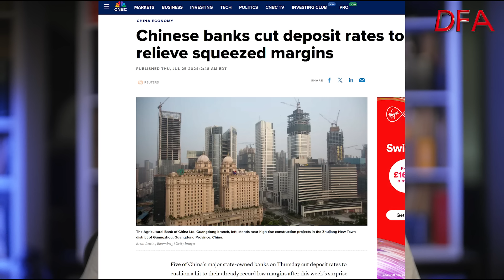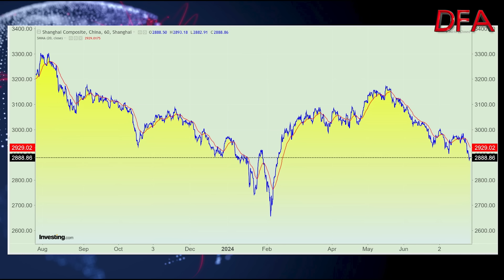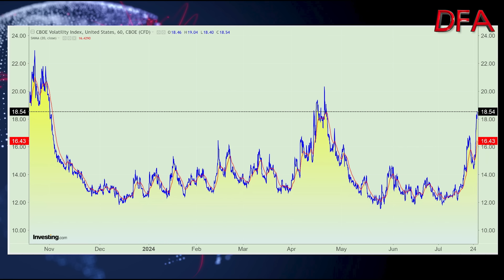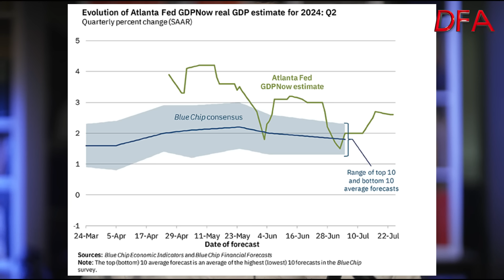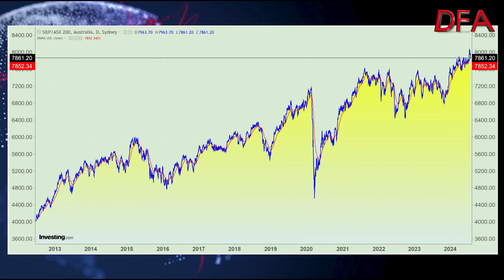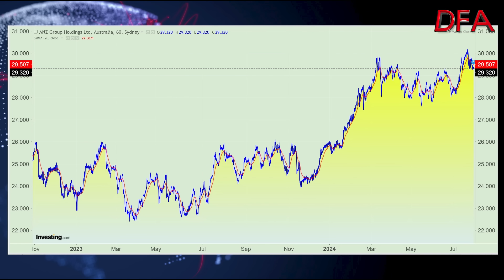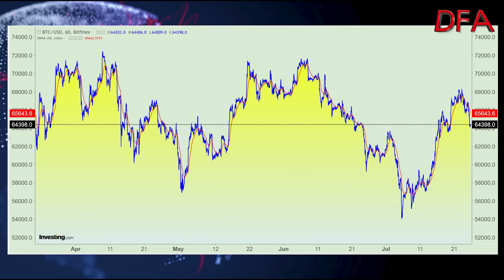Buckle Up; The Markets Just Got Interesting!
Markets Are Clearly Confused. The S&P 500 closed sharply lower on Wednesday, suffering its biggest one day lost since 2022 as tech stocks nosedived following underwhelming second-quarter earnings from heavyweights Alphabet and Tesla.

After the recent political machinations in America, with Trump in the ascendency, followed by the switch from Biden to Harris, the Trump trade got reversed. In Big Tech, the rotation from AI stocks has continued, as players like Google reportedly are spending even more Capax than expected investing in AI, without a clear uptick in revenue, while Tesla pushed out some of their new business plans, while reporting weaker sales revenue.

Then we have the prospect of US rate cuts now emerging in September, having at the start of the year priced in up to six cuts, a month ago considering a rise as inflation appeared more sticky, but now economic cracks may suggest a series of cuts soon.

And in China, data continues to be weak, after the recent conflab there did little to clarify Government support for the weak economy, with speculation rise that they will wait for the US election result.

And while rate cuts continued in Canada yesterday, and are expected in Europe, and the UK, in appears rate rises are more likely in Japan and Australia.

Finally, we have the normal summer thinner volumes, and then the prospect of the typically wobbly markets we often see in September and October, before a run up towards the end of the year.

So traders are going cautious, taking money off the table, and into safe havens, switching from the high tech bet, and watching for the next moves.